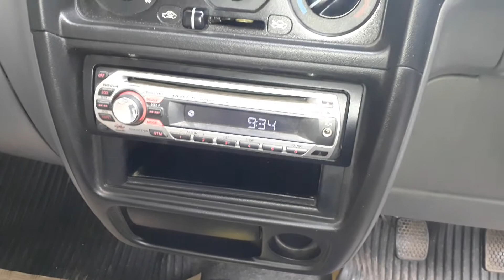how to operate key area of a car | in hindi !!!!!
hello friends watch this video to see and know about the process of operating key area of a car in details !!!

beware -

you should be 18 years or older and you should have a driving license
wear your seat belt always
for first timers elderly guidance is must